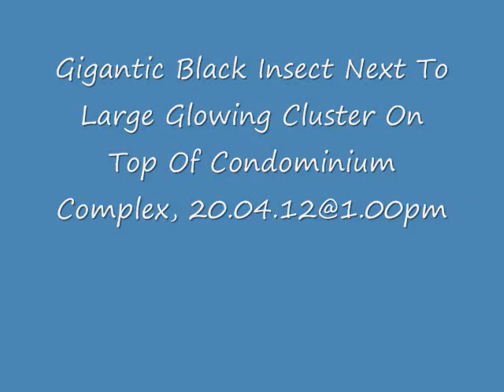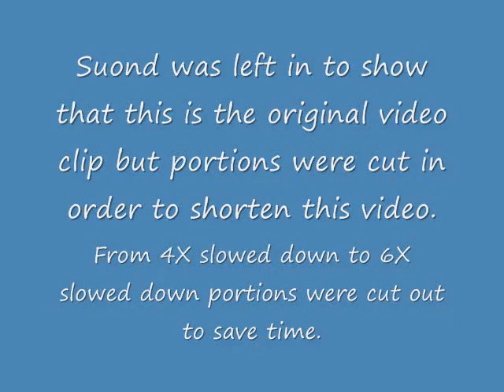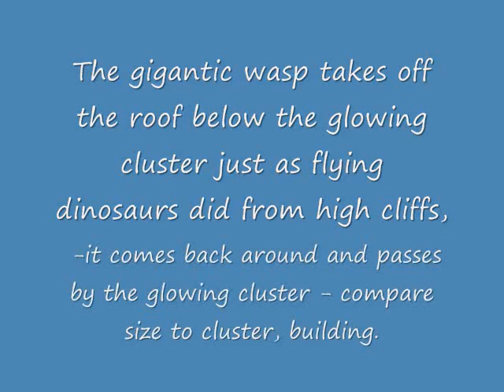Gigantic Insect Next To Glowing Cluster Over Building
The very large black wasp that I killed and drew in my Confirming ID And The Black Wasp Diagram & Explanation video posted in March, 2012 was a much smaller version than the one in this video but the species is the same and it is alien to Earth.  The large glowing cluster that it is inspecting in this video is it's suspended clutch of eggs and larvae in a high energy state.  As you can see in this video, this species of wasps can grow to gigantic sizes - I don't know exactly how large they can grow.  This species of wasps is highly intelligent, travels at high velocities and can teleport - they have about 10 stages of reproduction & development, according to my observations of them.  Thank you for viewing.